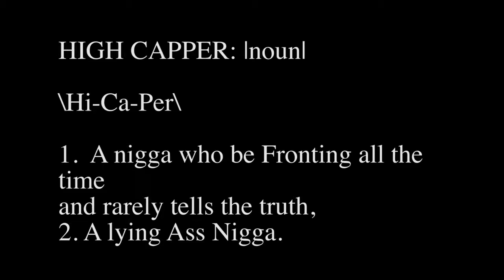Funnyman Brazy The High Capper